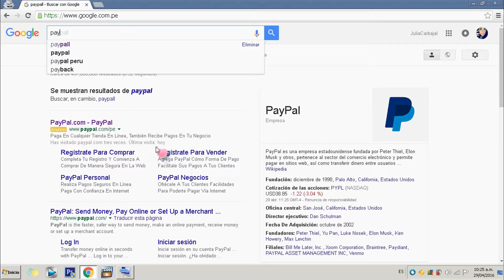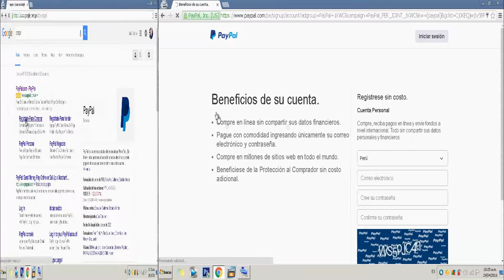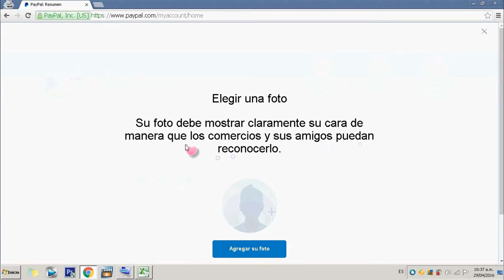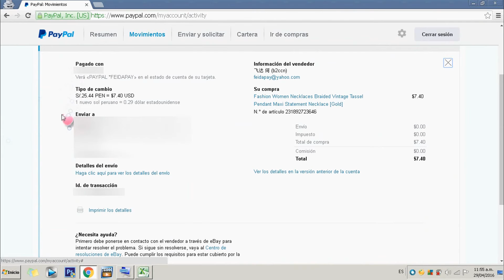✔ Cómo Crear GRATIS una Cuenta PASO A PASO en PAYPAL | 2016 ✔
Links de Interés:

Primer video de un haul que hice en la tienda ShopMissA, en mi canal anterior.

Segundo video de un haul que hice en la tienda ShopMissA, en mi canal anterior.